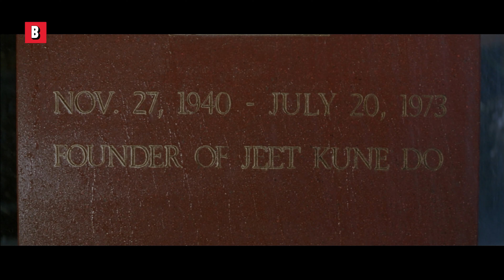Bruce Lee face à ses démon | Dragon : L'Histoire de Bruce Lee | Extrait VF 🔥 4K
Combattez vos peurs les plus profondes façon Bruce Lee !